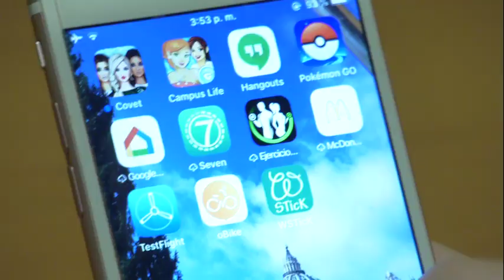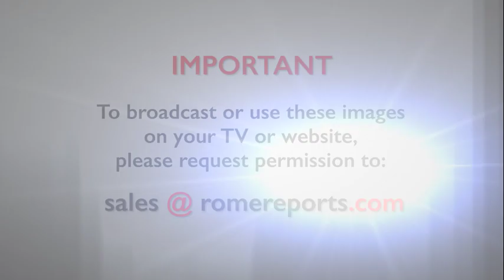Card. Wilton Gregory of Washington, D.C., takes possession of titular church in Rome